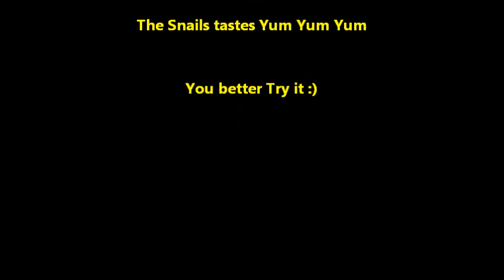Bắt ốc ( Snails ) in Hampton NH